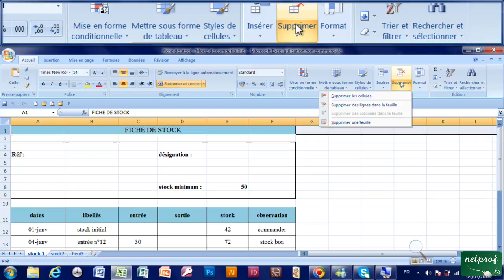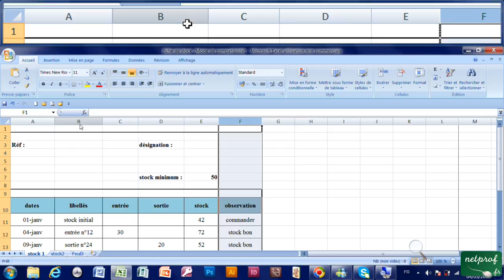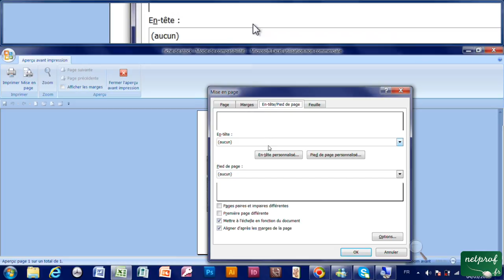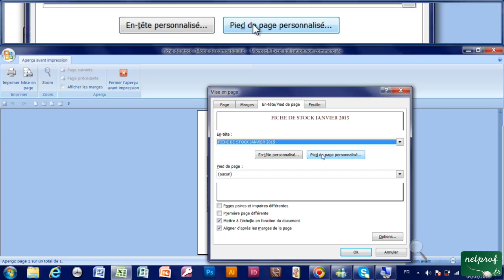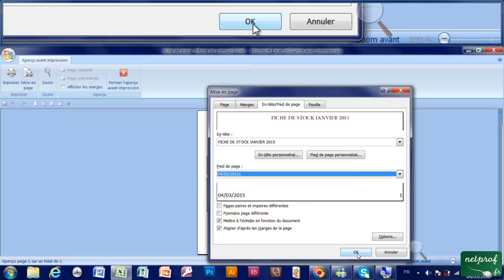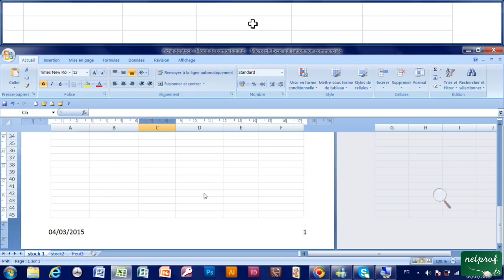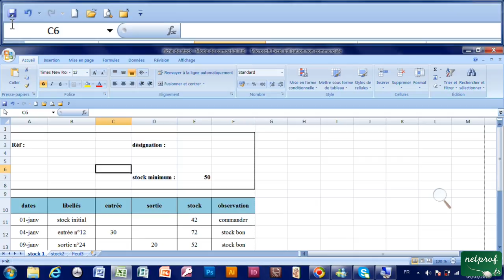28 - Ajouter un en tête et un pied de page avec Excel